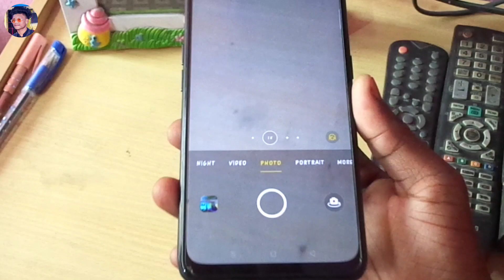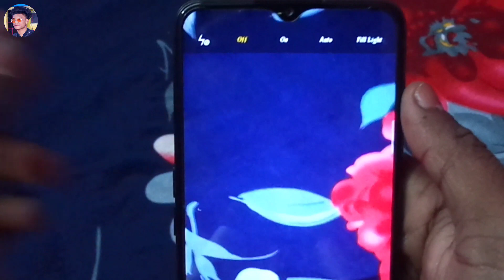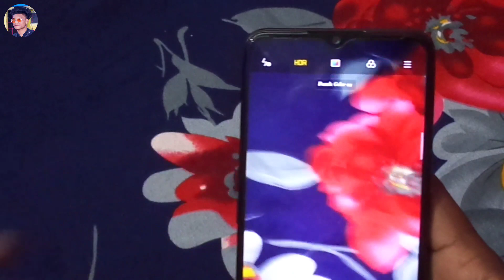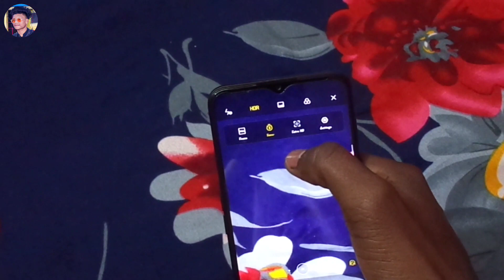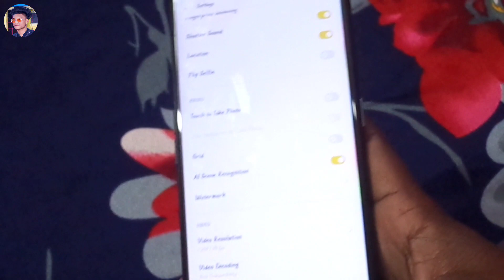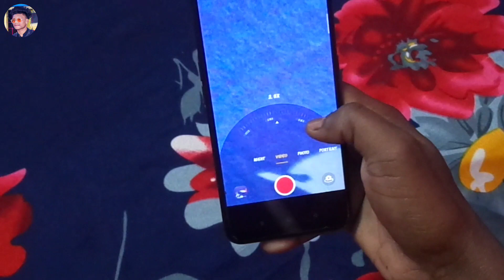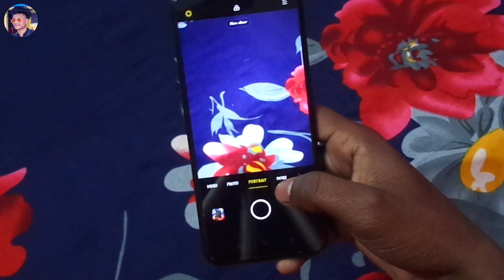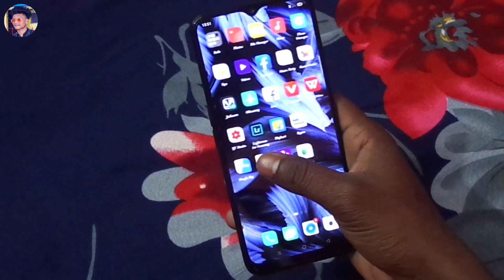Fully Explain All features of Oppo A5 2020 camera details 🤗🤗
hello friends in this video I will explain you All features of Oppo A5 2020 camera details.